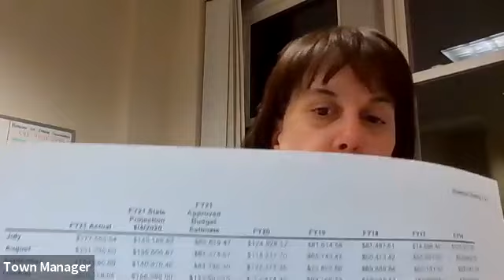Council Finance Committee- 01/25/2021